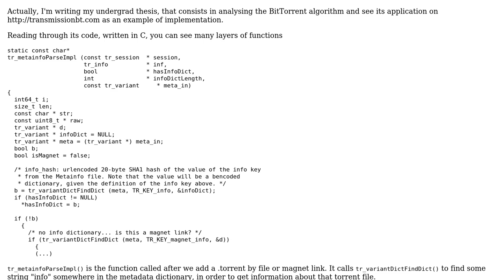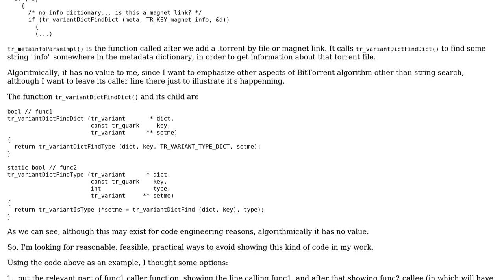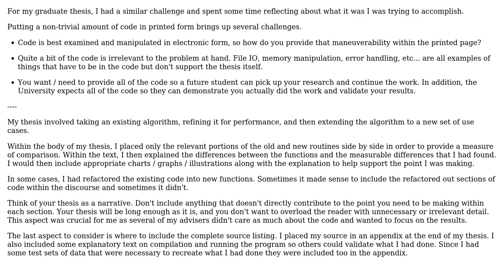Software Engineering: How to present code in academic work?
With thanks & praise to God, and with thanks to the many people who have made this project possible! You are responsible for your own actions.